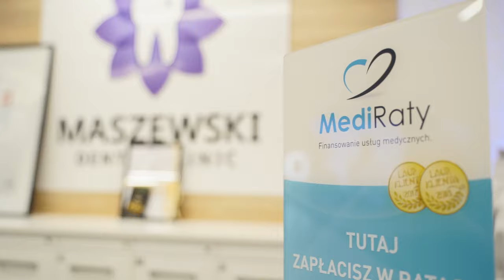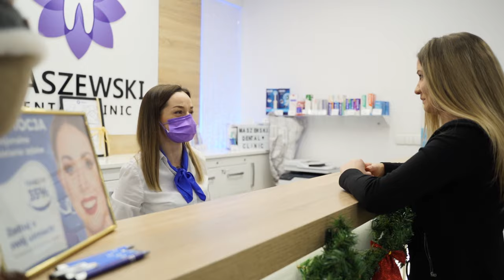Metamorfoza Diastemy! Poznajcie historię Magdy!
Magda to podprowadzająca GKM-u Grudziądz! Jest wyjątkową, pełną energii osobą, bardzo wesołą i kochającą zwierzęta.
Trafiła do nas z dość powszechnym problemem, oraz po kilku próbach "leczenia".